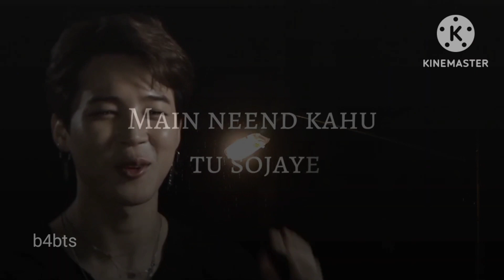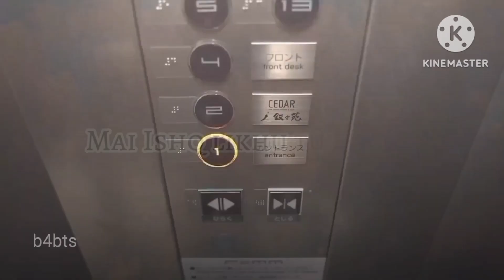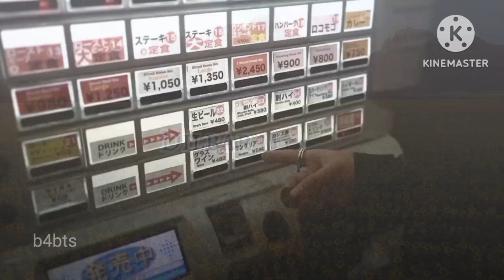ishq not found 💜bts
n Up
Ishq (From ”Lost;Found”) (Romanized)

Translations
Ishq (From ”Lost;Found”) (Romanized) Lyrics
[Verse 1]
Main aa likkhoon tu aa jaaye
Main baith likkhoon tu aa baithe
Mere shaane par sar rakhe tu
Main neend kahoon tu so jaaye

[Verse 2]
Chal aa ek aesi nazm kahoon
Jo lafz kahoon vo ho jaaye
Main dil likhoon tu dil thaame
Main gum likhoon vo kho jaaye